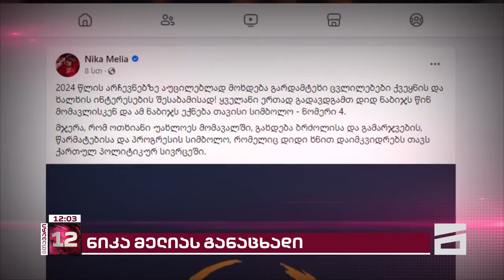ნიკა მელია არჩევნებზე 4 ნომრით იასპარეზებს